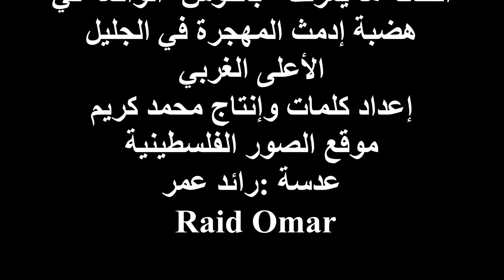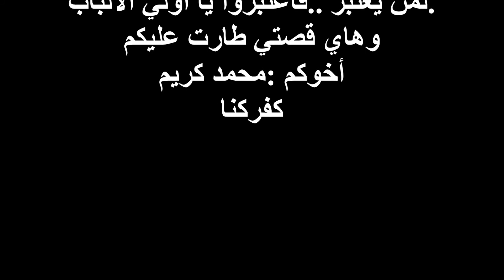قصة تراثية رائعة حول تكون مغارة فخت الطاقة - القوس قرب عرب العرامشة مغارة القوس